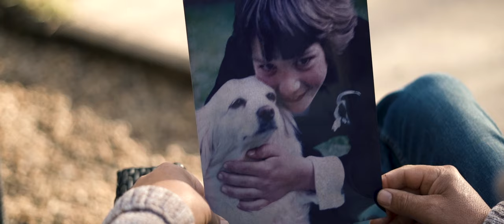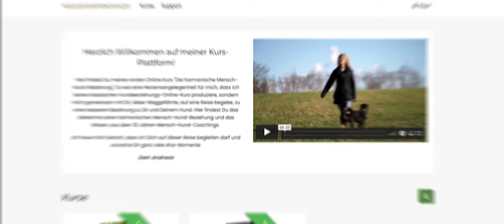Die Sprache der Hunde... Ich gebe dir den Schlüssel zu meiner Schatzkiste!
Hier gehts zu meinem Online-Kurs "Die Sprache der Hunde"